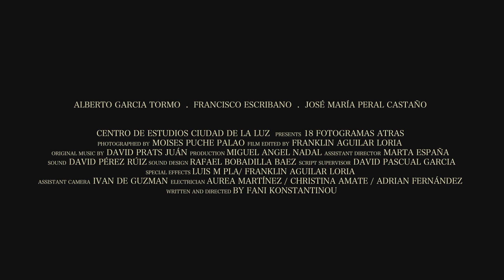18 Fotogramas Atrás (Tráiler)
Producción: Ciudad de la Luz
Dirección: Fani Konstantinou
Año: 2012

Tráiler del cortometraje "18 Fotogramas Atrás" con música original.